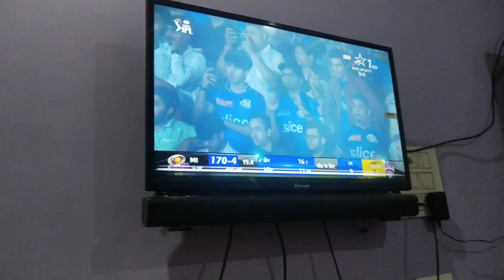popat Ho gya tab v momo khaye 😂